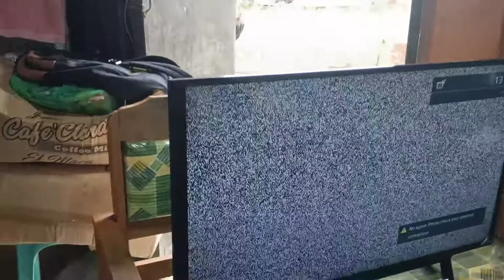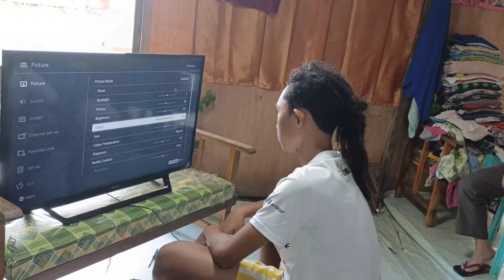SONY BRAVIA [repair flatscreen tv]with no desplay blue screen